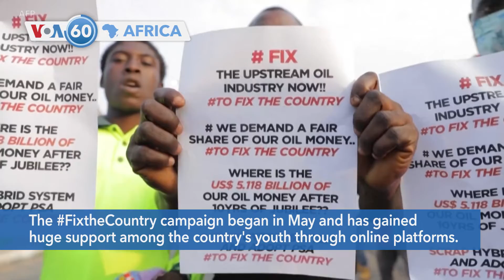VOA60 Africa - Rival Leaders: South Sudan's VP Machar Deposed by Party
Ethiopia: United Nations humanitarian chief Martin Griffiths on Tuesday condemned "dangerous" accusations by Ethiopian government officials that aid workers were biased in favor of -- and even arming -- rebel forces in war-hit Tigray.

South Sudan: Vice President Riek Machar has been ousted as head of his party and its armed forces, rival leaders said. Former rebel Machar was deposed following a three-day gathering of senior SPLM/A-IO leaders in the country's far north.

Mali: Forty-one people were killed in an accident in south-central Mali Tuesday when a truck carrying goods and market workers collided with a passenger bus, the transport ministry said. An additional 33 people were injured in the collision.

Ghana: Protesters took to the streets of the Ghanaian capital, Accra, to demand better governance and living conditions. The FixtheCountry campaign began in May and has gained huge support among the country's youth through online platforms.

Morocco: A nationwide curfew, in place since December, was widened Tuesday, to 9:00 pm to 5:00 am. Authorities also stepped up travel restrictions to three major cities in a bid to slow surging coronavirus cases.